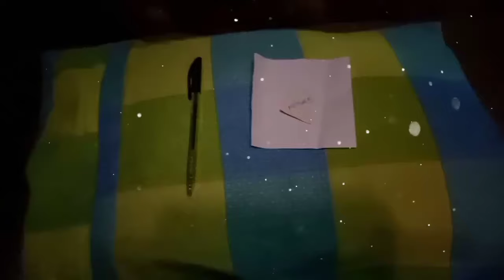RITWAL GAMIT ANG PICTURE AT UNAN, IKAW LANG ANG IISIPIN NG MAHAL MO|PAMPABUENAS CHANNEL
gawin nyo itong ritwal na ito dahil ito ay napakabisa lalo nat nasa malayo ang mahal ninyo na gusto mo kaayo lang ang iisipin nila.